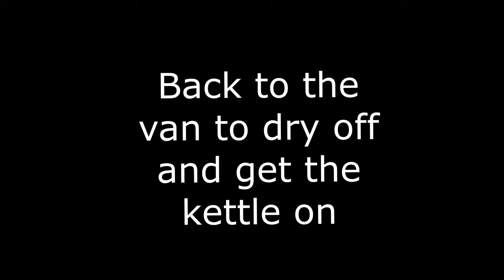Off Grid Lake District Camp Out & Walk - VW T6 Camper Van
A different one this time - I left the girls at home (as climbing massive mountains isnt really their thing) and roughed it at a camp site in the Lake District with two of my walking pals.

I hope you enjoy this latest adventure - There are more to come so watch this space!